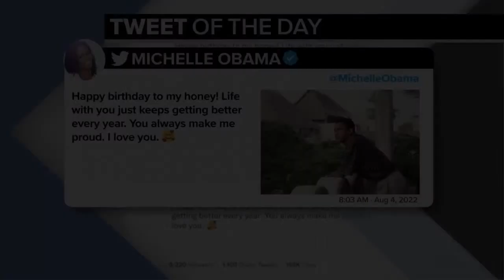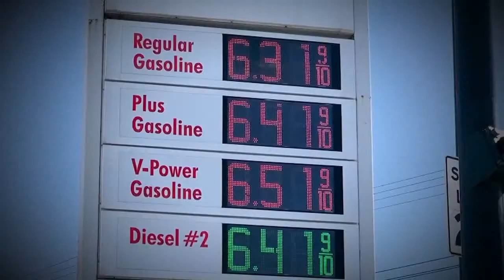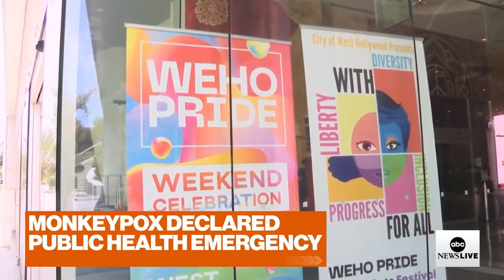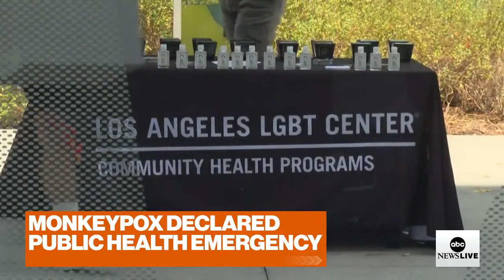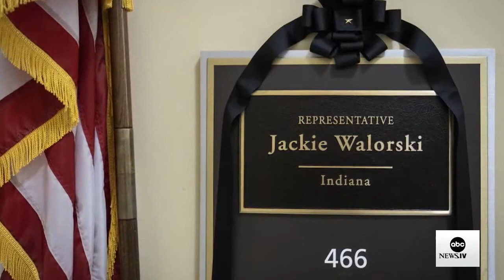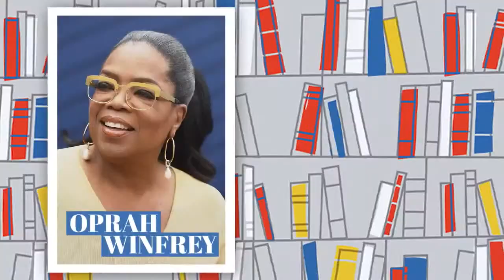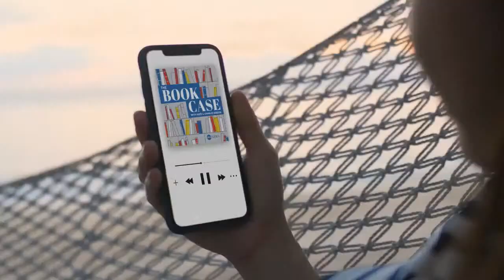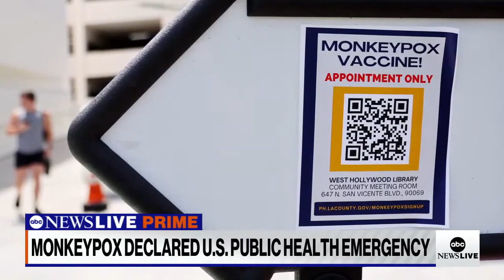ABC News Prime: Brittney Griner sentenced to Russian prison; Police charged in Breonna Taylor case